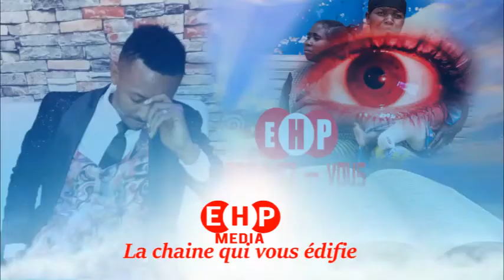PROPHÉTE BISHIMA!!!!A REGRETTER!!!! TOZA KOKENDE WAPI MOKILI OYO SUIVONS